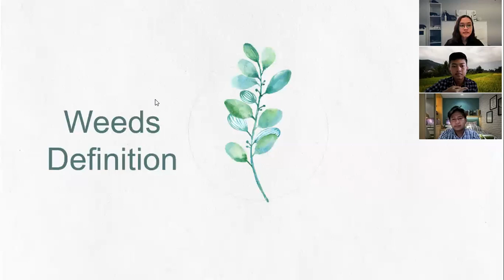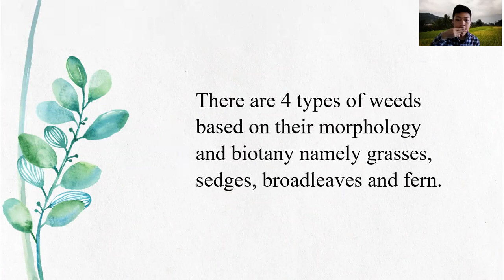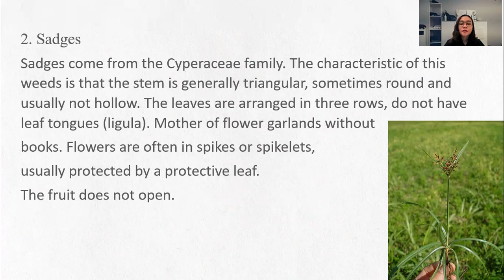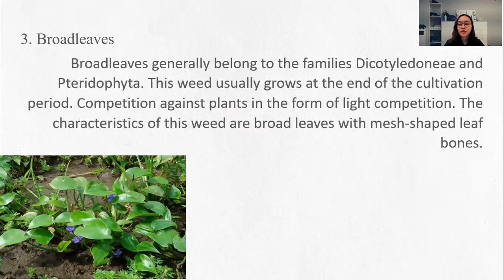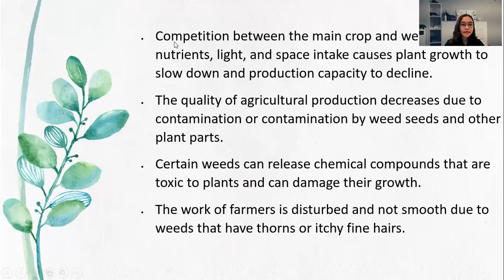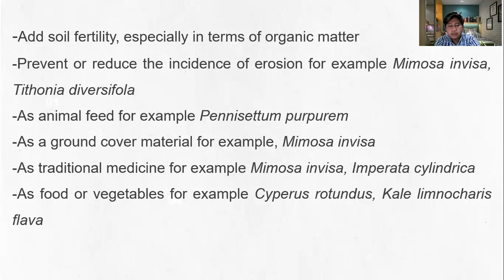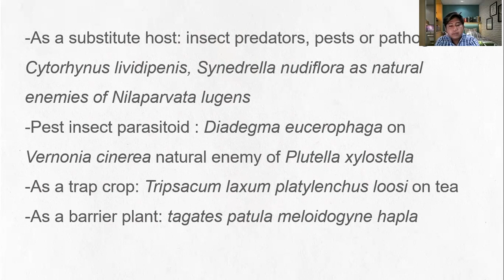The Importance Of Weeds - PA-I - Group 5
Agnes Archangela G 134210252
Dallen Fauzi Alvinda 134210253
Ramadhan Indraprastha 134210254